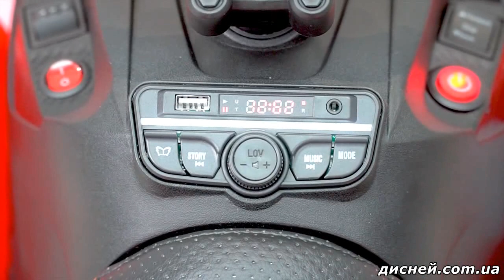Детский квадроцикл M 5001 EBLR-5, 4 мотора - дисней.com.ua